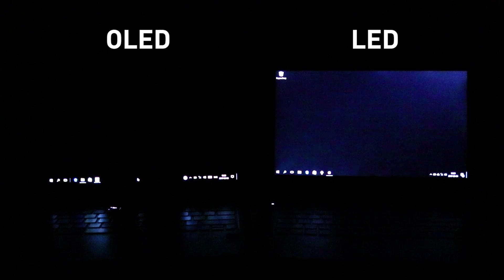Vad är OLED? HP Spectre X360 - Första laptopen med OLED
OBS: Vi har HP Spectre X360 OLED på demo i butikerna: Sisjön, Barkaby och Hötorget just nu. Fler kan tillkomma.

OLED börjar nu bli en etablerad teknik men på konsumentmarknaden står fortfarande många nya produkter utan. Men nu tar HP ett första steg mot att börja använda tekniken i sina bärbara datorer. Spectre X360, en av världens tunnaste Hybrid-ultrabook med 360-graders vikbar design, har även fått OLED-skärm. Det innebär att varje pixel kan tändas upp individuellt vilket ger en enorm kontrast och svärta. Dessutom blir färgåtergivningen exeptionell då färger inte blöder in i varandra.